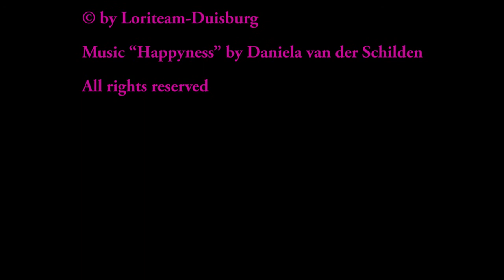The real lovestory of rainbow lorikeets Barbossa and Joy / Wahre Liebesgeschichte von Gebirgsloris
The real lovestory of rainbow lorikeets Barbossa and Joy / Die wahre Liebesgeschichte von Gebirgsloris Barbossa und Joy
© by Loriteam-Duisburg
Music “Happyness” by Daniela van der Schilden